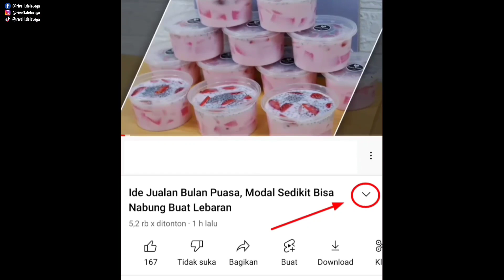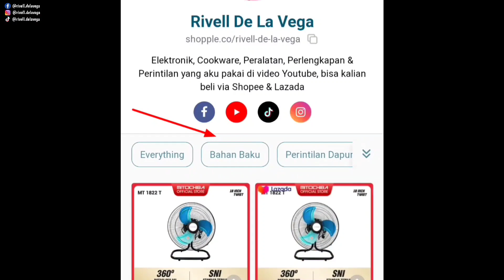Ludes Dalam 2 Jam, Omset Ratusan Ribu Perhari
Hallo Sahabat Youtuber...
Video kali ini aku akan bagikan resep cara membuat Bihun Goreng yang bisa dijual dengan harga 3000an

Bahan:
- 350 gram bihun jagung
- 1 buah wortel
- 1 batang daun bawang
- 5 siung bawang merah
- 3 siung bawang putih
- 1 sachet kaldu bubuk
- 1/2 sachet lada bubuk
- 1 sachet kecap manis

MITO RICE COOKER R7 GLOW
✅ 2 Liter
✅ Anti lengket dengan coating Jepang
✅ Digital Ricecooker 8in1 ( Tumis, masak cepat, sup, bubur, masak aneka daging/stew, shirataki rice/nasi diet, kukus dan panggang kue
✅ Warm 70 watt
✅ Mesin berteknologi Jepang yang sangat awet dan tahan lama.

DIAMOND KNIVES SET
✅ 4 pisau ( cincang daging, potong daging, potong buah/sayur, pisau buah)
✅ 1 gunting
✅ 1 pengasah pisau ( baja &  ceramic sharpener)
✅ Berfungsi memotong apapun lebih tidak akan menempel di pisau

CAPITAN MAKANAN
✅ FDA APPROVED Silicone
✅ Cocok untuk mengambil makanan di dalam Airfryer/membalikan makanan
✅ Panjang 23 cm
✅ Bisa di “lock” secara manual ( tuas bundar ditarik)
✅ Stainless Steel material

DIAMOND CASEROLLE
✅ KAPASITAS 2.4 liter
✅ Total 7 Lapis Granit German
✅ PFOA FREE, CADMIUM FREE, LEAD FREE
✅ Anti Lengket
✅ Baby Friendly